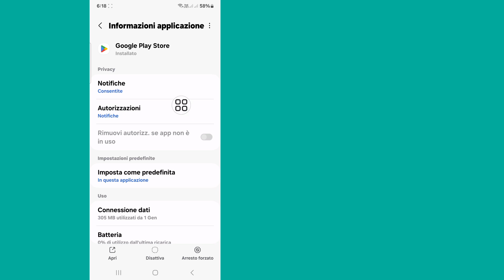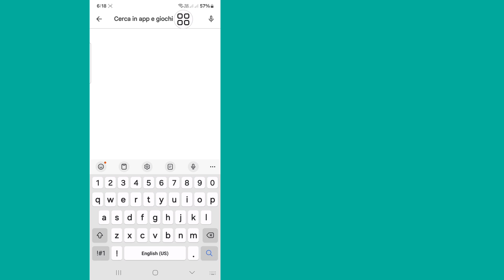Correggi Call Of Duty Warzone Mobile che il tuo dispositivo non è compatibile con questa versione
Vuoi risolvere Call Of Duty Warzone Mobile Il tuo dispositivo non è compatibile con questa versione? Se sì, questo video è per te. In questo video ti mostrerò come risolvere Call Of Duty Warzone Mobile Il tuo dispositivo non è compatibile con questa versione. Mostrerò il processo più semplice per risolvere Call Of Duty Warzone Mobile. Il tuo dispositivo non è compatibile con questa versione. Quindi continua a guardare il video completo senza saltare per scoprire come risolvere Call Of Duty Warzone Mobile Il tuo dispositivo non è compatibile con questa versione | Scarica Warzone Mobile!...

Come risolvere il problema se il tuo dispositivo non è compatibile con questa versione di Warzone Mobile?
Quale dispositivo è compatibile con Warzone Mobile?
Perché il mio dispositivo non è compatibile con Call of Duty Mobile?
Qual è la versione minima di Android per Warzone Mobile?
Come risolvere il problema se il dispositivo non è compatibile con questa versione?
Il Redmi Note 11 può giocare a Warzone Mobile?
Lo Snapdragon 720G può eseguire Warzone Mobile?
Quale paese può giocare a Warzone Mobile?
Quanti GB sono codm?
8 GB di RAM sono sufficienti per Call of Duty Mobile?
Quali dispositivi iOS sono compatibili con Call of Duty Mobile?
Di quanta RAM hai bisogno per Call of Duty: Warzone?

NOTA BENE: questo canale NON promuove o incoraggia alcuna attività illegale, tutti i contenuti forniti da questo canale sono destinati esclusivamente a SCOPO EDUCATIVO. Dichiarazione di non responsabilità sul copyright Ai sensi della Sezione 107 del Copyright Act del 1976, è concesso il "fair use" per scopi quali critiche, commenti, notizie, insegnamento, borse di studio e ricerca.